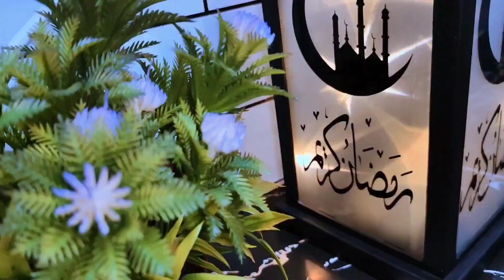aan qabto Sabtiga